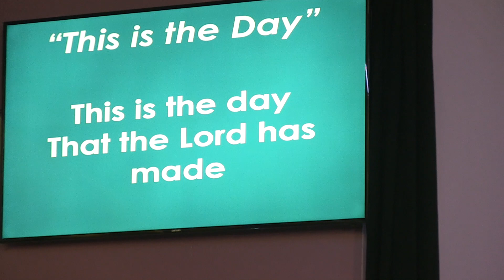GET WISDOM / ADQUIERE SABIDURIA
Calvary Baptist Church La Puente